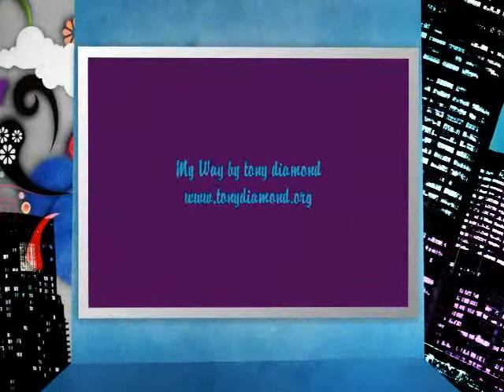MY WAY BY TONY DIAMOND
the great standard of frank sinatra by tony diamond.
to frank sinatra and claude Francois.
and thanks to paul anka as well.